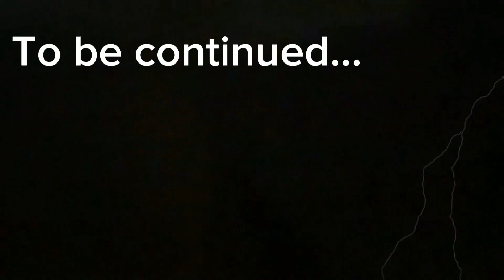The evil Filip robot (scary) Episode 1 | Filip The Bestie